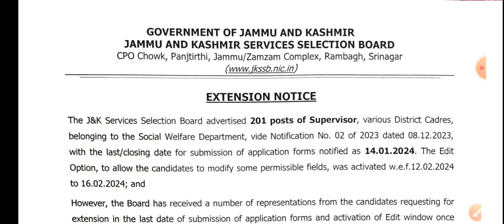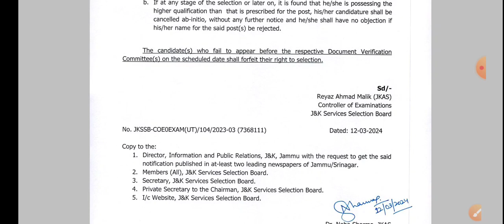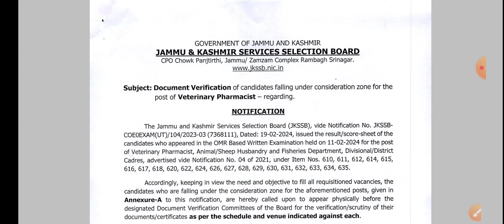JKSSB NEW UPDATES 2024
jkssb new updates
veterinary pharmacist stock assistant and supervisor

jkssb
jkssb update
jkssb forester
jkssb exam update
jkssb new recruitment 2024
jkssb forester court case update
jkssb latest update
triple s
ssc exam
jkssb exam calendar
jkssb strategy
jkp constable
jkssb female supervisor
jkssb waiting list
jkssb jobs
jkssb supervisor posts
jkssb toppers
jkssb exam preparation
jkpsc new posts 2024
jkssb patwari recruitment 2024
jkpsc new jobs 2024
jobs
syllabus
exam pattern
preparation
update
stock assistant
jkpsc
jkas
jkssb forester update
jkssb forester posts new update
jkssb forester posts latest update
jkssb forester case update
jkssb forester posts
jkssb forester posts court case update
jkssb new update
jkssb forester sylabus
jkssb forester sylabus update
jkssb court case update
physical test
cat srinagar
defence and ssc exam
defence exam
jkssb syllabus
jkssb update today
jkssb news
jkssb wildlife guard exam
jkssb naib tehsildar posts
naib tehsildar
jkssb naib tehsildar syllabus 2024
jkssb class iv update 2024
patwari
jkssb female supervisor study material
jkssb female supervisor syllabus pdf
jkssb female supervisor syllabus for anganwadi
jkssb supervisor syllabus and exam pattern
jkssb faa
crash course jkssb
jkssb exams
jammu kashmir police constable recruitment 2023
jk police constable vacancy 2023
jk police constable 2023
j&k police constable vacancy 2023
jk police constable recruitment 2023
jkssb class 4th recruitment update 2024
jkssb class 4th vacancy
jkssb class 4th recruitment update
jkssb class 4th recruitment
important books
notes
supervisor 2024 classes
jk latest info classes
female supervisor syllabus
online preparation for supervisor exam
jkssb female supervisor lecture
jkssb female supervisor previous years papers
jkssb jkpsi pet
jkssb jkp si physical

jkssb upcoming recruitment
jkssb je posts
jkssb classiv recruitment 2024
jkssb naib tehsildar forms
jkssb naib tehsildar recruitment 2022
jkssb naib tehsildar 2023
j&k police constable recruitment 2023
jkssb naib tehsildar recruitment
jkssb naib tehsildar salary
jkssb naib tehsildar syllabus 2023
jkssb naib tehsildar 2023 syllabus
naib tehsildar recruitment jkssb
jkssb naib tehsildar recruitment 2023
jkssb naib tehsildar syllabus
upsc 2024 vacancies
naib tehsildar jkssb
jkssb naib tehsildar
junior assistant
jkssb paper date
waiting list jkssb update
jkssb forester exam date
waiting list update by jkssb
jkssb female supervisor specialization classes
jkssb veterinary pharmacist cutoff
recruitment rules
veterinary pharmacist cutoff
upcoming jammu kashmir vacancy
jkssb pending exams update
jkssb exam calender update
jkssb exam calender 2024
jkssb exam calender update 2024
veterinary pharmacist cutoff jkssb
waiting list jkssb
waiting list news
jksssb new update
jkssb result
waiting list update
jkssb exam date
jkssp jobs update 2024

jkssb ki posts kab aaengi

jkssb pending exams calender
jkssb pending exams calender update
jkssb junior assistant exam
jkssb junior assistant exam.update 2024
jkp police constable recruitment 2024 age relaxation
jkp police constable recruitment 2024 age
jkp police constable recruitment 2024 exam pattern
jkp police constable recruitment 2024 exam syllabus
jkp police constable recruitment 2024 online form date
j&k high court junior assistant
jkssb job
jkssb junior assistant update
2024 jkssb jobs
jkssb jobs notice
jkssb new selection
jk new jobs
jkssb junior assistant typing
jkssb junior assistant typing update
ssc gd 2023
jkssb new post 2024 hm
jkssb final selection list
jkssb vlw exam
vlw exam postponed
jkssb driver exam
jkssb job 2024
jkssb stock assistant exam
2024 jkssb recruitment
jkpsc new recruitment 2024
jkpsi new recruitment update 2024
jkssb recruitment 2024 jobs
finance account assistant
jobs recruitment jkssb
jkssb exams preparation
topper jkssb
finance account assistant topper
faa topper interview
how to crack si in first attempt
general science jkssb
jkssb forestor classes
jk police constable preparation
how to qualify jkssb exams
how to crack jkssb exam in first attempt
books for jkssb exams
how i qualify jkssb exam